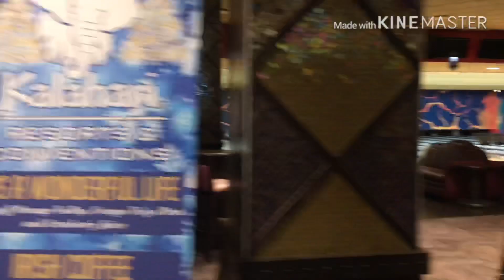2020 VACATION IDEA ♥ To Tom Foolery ♥ Kalahari Resort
Hey Kerizma Queens and Kings!! Here is part one of my 2020 vacation to Wisconsin dells I hope you enjoy! If you are looking for a 2020 vacation idea Kalahari resort is the place to go!

📸 Instagram.com/iamprincesskerizma